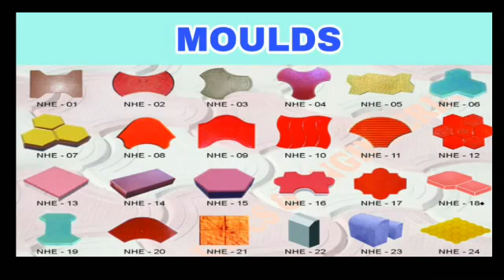HOW TO START INTERLOCKING TILES BUSINESS PAVOR BLOCK BUSINESS # TILES MACHINE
💐  Welcome to 💐
" LUDHAINA TECHNO
        ENGINEERING "

We r the leading manufacturer of fly ash bricks making machine in india since 2009 n know we have started exporting our machine  across india also.

More than 1700+ machine sold out all over in india.

For more information about our company find us on